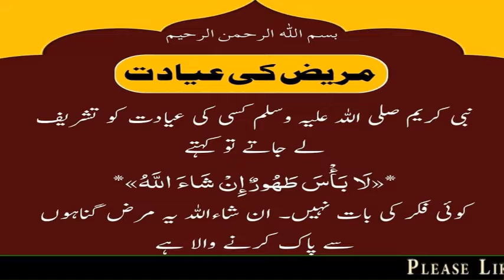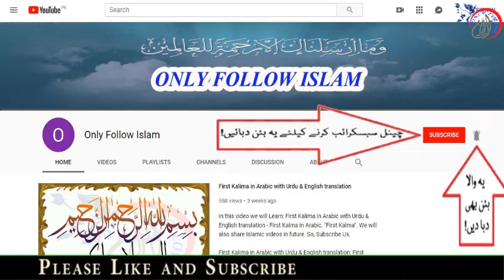Sahih Bukhari Hadees no || 5656 || صحیح بخاری حدیث نمبر